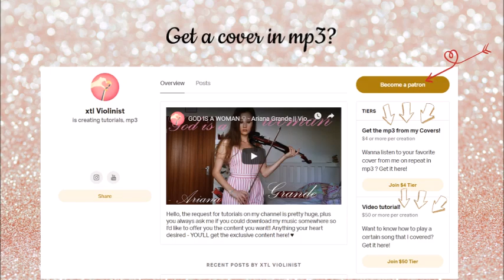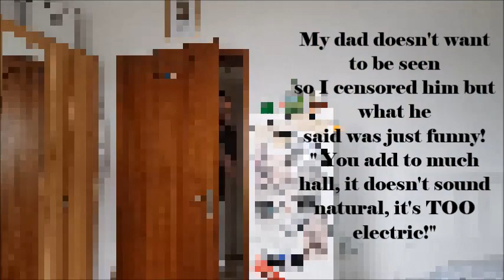🏹 THE ARCHER 🏹 - Taylor Swift (Violin & Piano Cover)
The Archer - Taylor Swift Violin and Piano Cover by xtl Violinist. ✨
Hello there, this is my acoustic / instrumental cover of The Archer  by Taylor Swift! All violin and piano parts are played and arranged by myself!
[ " The Archer " von Taylor Swift als Geige und Klavier Cover ]

~ Maria ♡